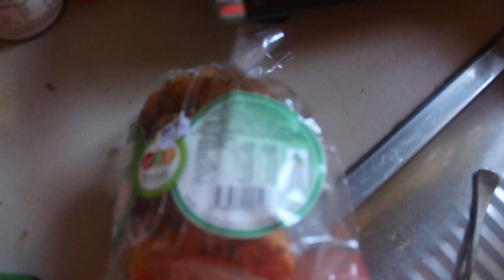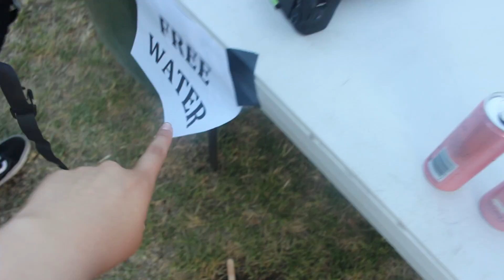VLOG 6// SPONTANEOUS CARNIVAL FUN!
I heard about a carnival near me and thought it would be fun so I dragged Dave along!
"Short" video lol